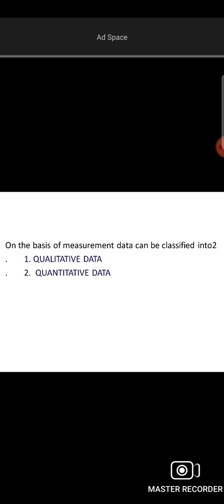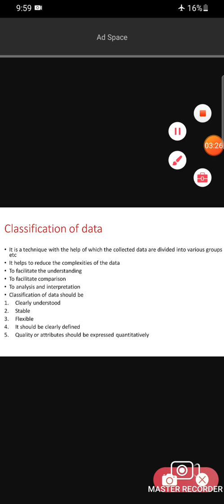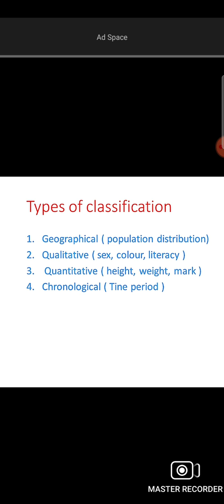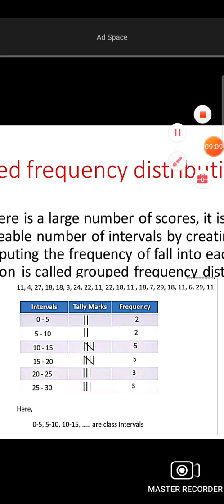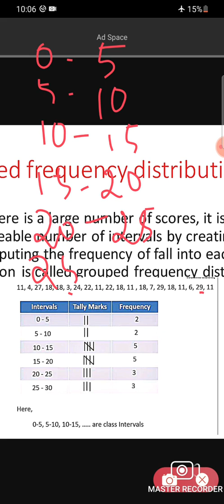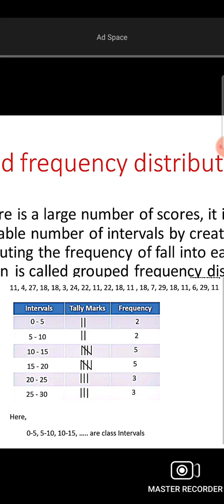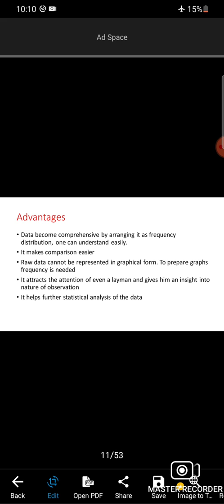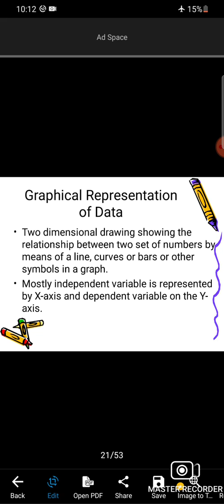Classification of data- Frequency Distribution Table